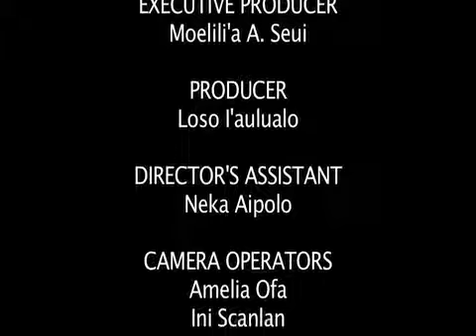Consequences by Dolan I'aulualo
Consequences is an original short film written, directed and edited by 10-year old Dolan I'aulualo of Nuanua Media Communications Spring 2011 program.

This short film was produced by Intersections, Inc. and funded by the US Administration for Native Americans.